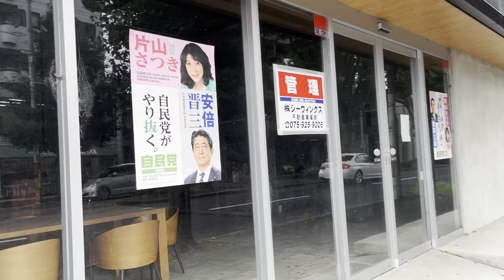Walk in Kyoto | Shirakawa Dori 京都を歩く｜白川通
Walk in Kyoto | Shirakawa Dori
京都を歩く｜白川通